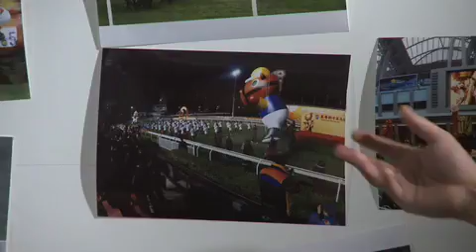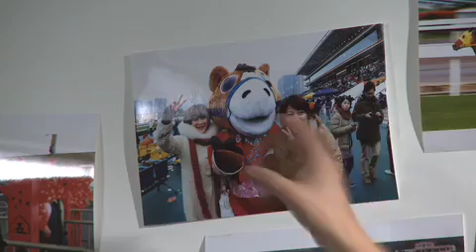放眼馬世界 - DC Fever #2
放眼馬世界